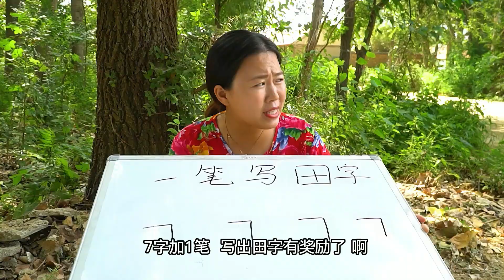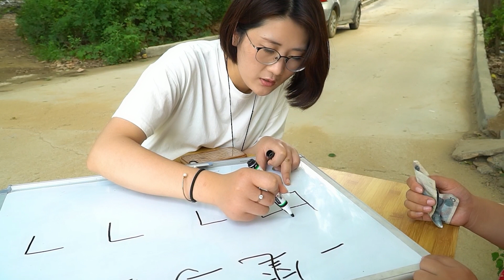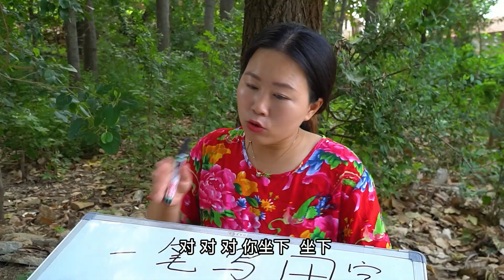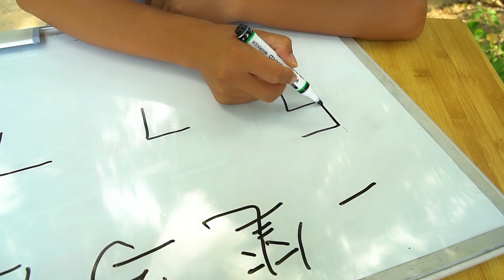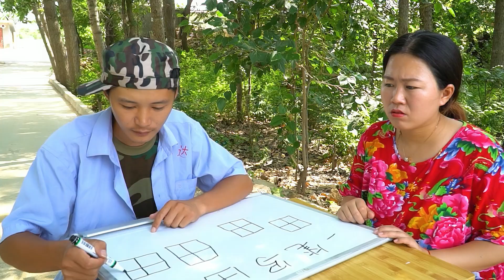字加一笔写田字，写出一个50，没想让农村老光棍赢了500，真是牛【百花娱乐】